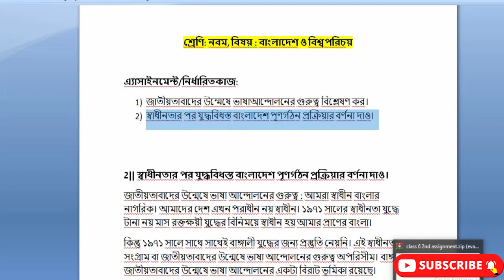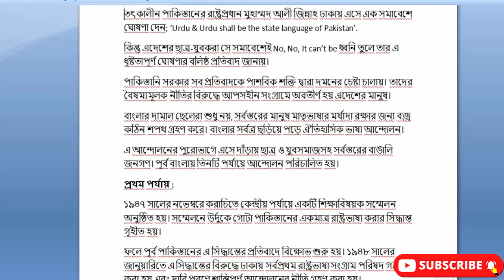Assignment Answer || Class Nine || 2nd Assignment || ৯ম শ্রেণির এসাইনমেন্ট সমাধান || BGS2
Topic: Assignment Answer || Class Nine || Solution  || 2nd Assignment || ৯ম শ্রেণির এসাইনমেন্ট সমাধান || বাংলাদেশ ও বিশ্বপরিচয়-২

Description: শ্রেণি: নবম, বিষয় : বাংলাদেশ ও বিশ্বপরিচয়

এ্যাসাইনমেন্ট/নির্ধারিতকাজ:
1) জাতীয়তাবাদের উম্মেষে ভাষাআন্দোলনের গুরুত্ব বিশ্লেষণ কর।
2) স্বাধীনতার পর যুদ্ধবিধস্ত বাংলাদেশ পূণর্গঠন প্রক্রিয়ার বর্ণনা দাও।

2|| স্বাধীনতার পর যুদ্ধবিধস্ত বাংলাদেশ পূণর্গঠন প্রক্রিয়ার বর্ণনা দাও।
জাতীয়তাবাদের উন্মেষে ভাষা আন্দোলনের গুরুত্ব : আমরা স্বাধীন বাংলার নাগরিক। আমাদের দেশ এখন পরাধীন নয় স্বাধীন। ১৯৭১ সালের স্বাধীনতা যুদ্ধে টানা নয় মাস রক্তক্ষয়ী যুদ্ধের বিনিময়ে স্বাধীন হয় আমার প্রাণের বাংলা।
কিন্তু ১৯৭১ সালে সাথে সাথেই বাঙ্গালী যুদ্ধের জন্য প্রস্তুতি নেয়নি। এই স্বাধীনতা সংগ্রাম বা জাতীয়তাবাদের উন্মেষে ভাষা আন্দোলনের গুরুত্ব অপরিসীম। বাঙ্গালীর জাতীয়তাবাদের উন্মেষে ভাষা আন্দোলনের একটা বিরাট ভূমিকা রয়েছে।
ভাষা আন্দোলনের মাধ্যমেই তৎকালীন পূর্ব বাংলার গণতান্ত্রিক আন্দোলন সুসংহত হয় এবং অগ্রগতি লাভ করে। ভাষা আন্দোলনের চেতনাই জনগণের মধ্যে পরবর্তীকালে একাত্তরের মহান স্বাধীনতা যুদ্ধের এক নতুন চেতনার উন্মেষ ঘটায় এবং এর মাধ্যমে ক্রমান্বয়ে বাঙালি জাতীয়তাবাদের বিকাশ ঘটে।
বাঙালি জনগণের সামাজিক, রাজনৈতিক, সাংস্কৃতিক ও অর্থনৈতিক আকাক্সক্ষাকে হাজারগুণে বাড়িয়ে দেয় এ আন্দোলন। তাই ‘৫২-এর ভাষা আন্দোলন বাংলাদেশ ও বাঙালি জাতির গণচেতনার সর্বপ্রথম বহিঃপ্রকাশ এবং স্বাধিকার আন্দোলনের এক বলিষ্ঠ পদক্ষেপ।
জাতীয়তাবাদের উন্মেষে ভাষা আন্দোলনের এক গুরুত্বপূর্ণ ভূমিকা পালন করেছিল।
সুদীর্ঘ প্রায় দুইশ’ বছর ব্রিটিশদের অপশাসন ও কুশাসনের অবসান ঘটার পর ১৯৪৭ সালের ১৪ আগস্ট দ্বিজাতি তত্ত্বের ভিত্তিতে ভারতীয় উপমহাদেশে পাকিস্তান ও ভারত নামে দুটি স্বতন্ত্র রাষ্ট্রের উদ্ভব হয়।
মুসলিম সংখ্যাগরিষ্ঠ অঞ্চল নিয়ে পাকিস্তান এবং হিন্দু সংখ্যাগরিষ্ঠ অঞ্চল নিয়ে ভারত গঠিত হলেও শুধু ধর্মীয় কারণে বাংলাদেশ পাকিস্তানের অন্তর্ভুক্ত হয়।
তবে পাকিস্তানের সঙ্গে বাংলাদেশের আদর্শগত কোনো যোগসূত্র ছিল না বললেই চলে। মূল কারণ হিসেবে বলা যায়, উভয় অঞ্চলের মধ্যকার ভাষাগত বিরোধ।
ভাষাগত বিরোধের কারণে বাংলার জনগণ পাকিস্তানের Fundamental Ideology-র সঙ্গে কখনও একাত্মতা অনুভব করতে সক্ষম হয়নি।
এছাড়া পূর্ব বাংলার মানুষের প্রতি নানাভাবে বৈষম্যমূলক নীতি আরোপ করা হয় পাকিস্তানের পক্ষ থেকে।
মূলত এসব কারণেই পাকিস্তান প্রতিষ্ঠার অব্যবহিত পরেই ভাষা আন্দোলনের প্রয়োজনীয়তা অনুভূত হয় এবং ১৯৪৭ সালের সেপ্টেন্বরে পূর্ব বাংলায় ‘তমুদ্দুন মজলিস’ নামে সামাজিক ও সাংস্কৃতিক সংগঠনের মাধ্যমে ভাষা আন্দোলনের সূত্রপাত ঘটে।
তমুদ্দুন মজলিসের নেতৃত্বে ছিলেন ঢাকা বিশ্ববিদ্যালয়ের তৎকালীন তরুণ অধ্যাপক আবুল কাশেম। আর সেই ভাষা আন্দোলনের প্রভাব বাংলার সুদীর্ঘ রাজনৈতিক ইতিহাসের প্রতিটা পরতে পরতে প্রত্যক্ষ করা যায়। যার সার্থক ফসল আজকের এ স্বাধীন সার্বভৌম বাংলাদেশ।
ভাষা আন্দোলনের প্রেক্ষাপট :
বাঙালির ভাষা আন্দোলনের পেছনে এক ঐতিহাসিক প্রেক্ষাপট রয়েছে। নিখিল পাকিস্তানের সংখ্যাগরিষ্ঠ মানুষের মাতৃভাষা বাংলা হওয়া সত্ত্বেও সম্পূর্ণ অগণতান্ত্রিক পন্থায় পূর্ব বাংলায় উর্দুকে রাষ্ট্রভাষা হিসেবে চাপিয়ে দেয়ার অপচেষ্টা চালানো হয়।

ড. বিএম শহীদুল ইসলাম : গবেষক ও কলামিস্ট
সূত্র: দৈনিক যুগান্তর